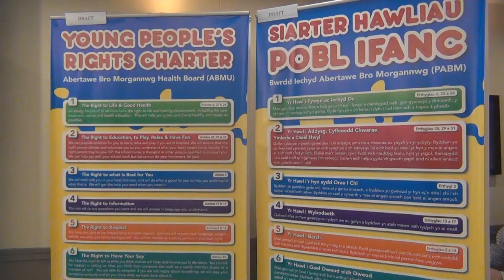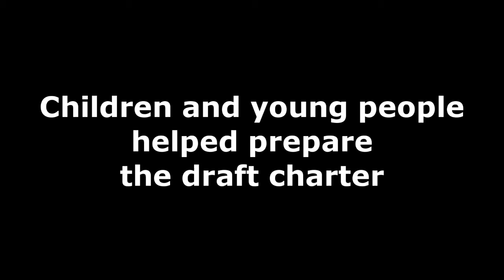Celebrating children's rights - ABMU conference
ABMU health board wants to put children right at the heart of the services it provides for them. This video shows our 2014 conference which launched our draft Children's Charter.